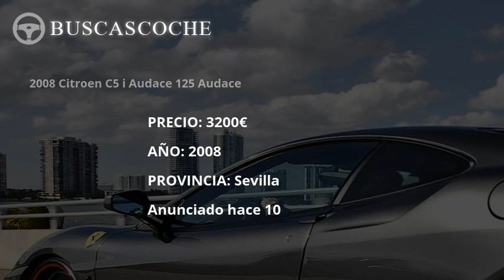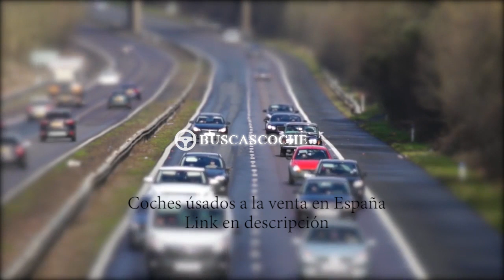Citroen C5 desde 1000€, mejores ofertas